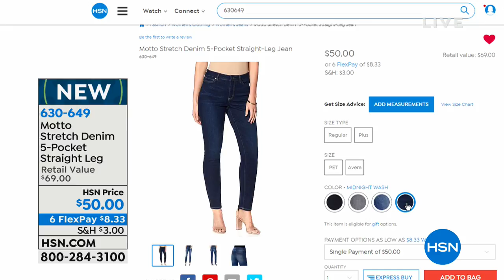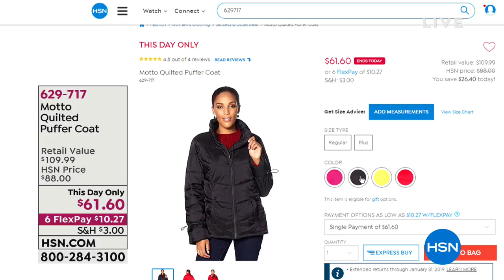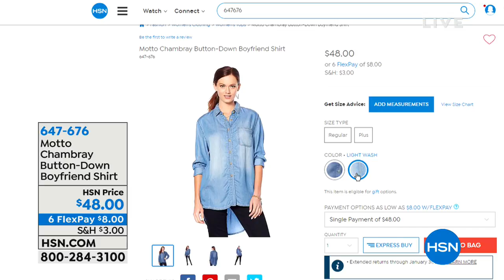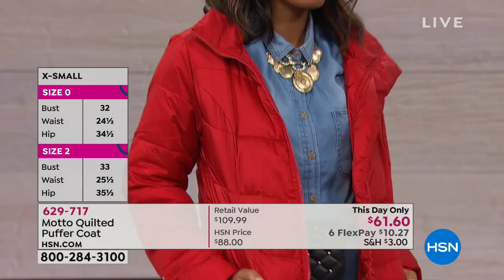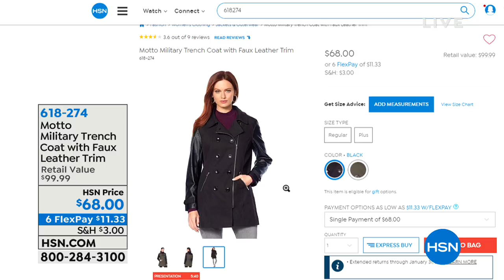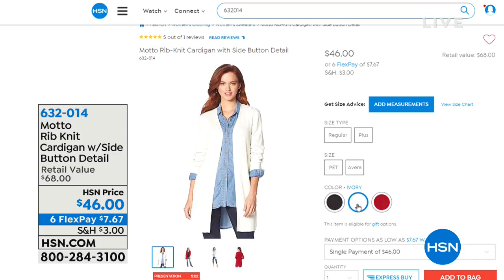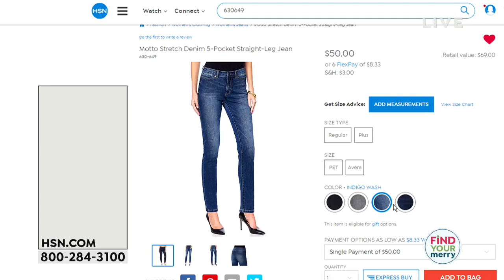HSN | AT Home 11.30.2018 - 09 AM